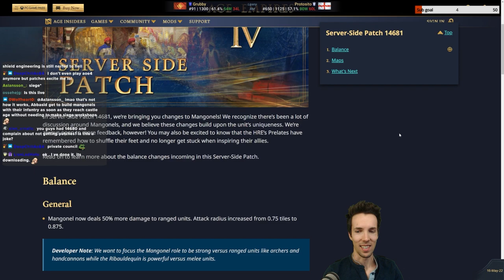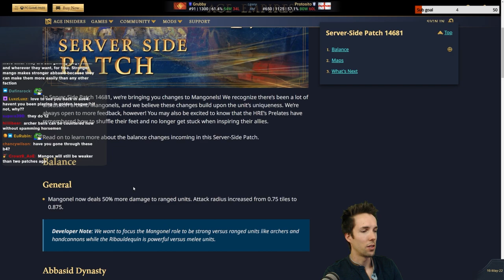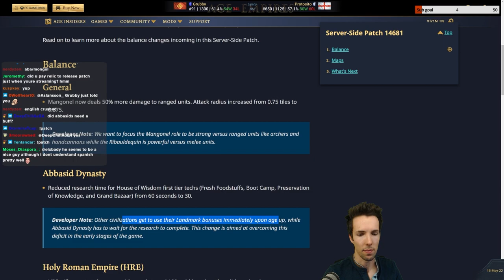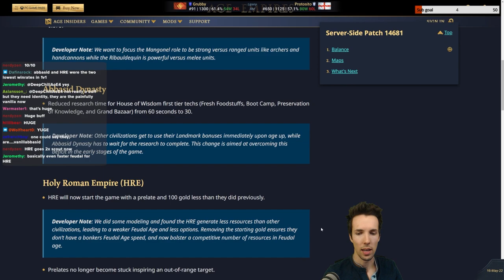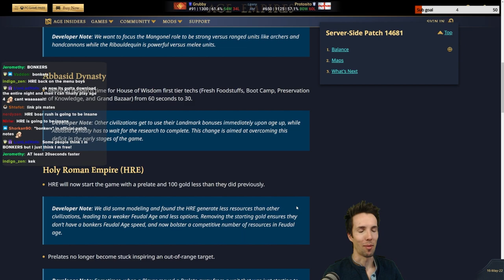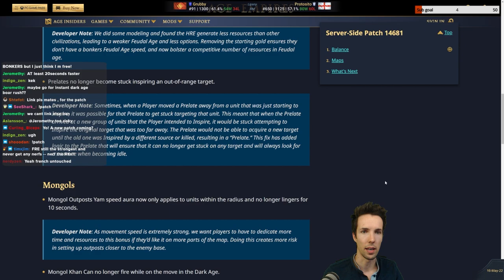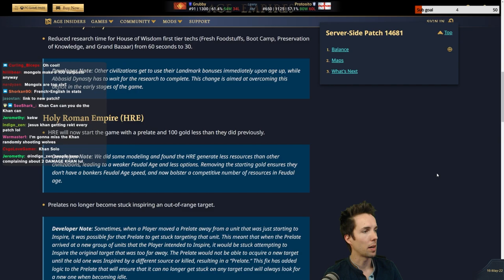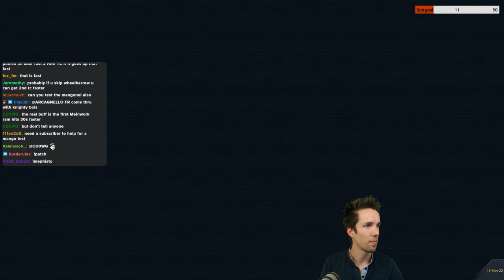Bonus HRE Prelate, Buffed Mangonels AND MORE! | Patch 14681 Review - AOE4 - Grubby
Today we're diving into a new Server Side patch bringing a number of small balance changes inspired by developers, pro gamers, and the AoE4 community in general. It sure feels go to be listened to! Enjoy!

Bonus HRE Prelate, Buffed Mangonels AND MORE! (Live on 16-May-2022)

00:00 Intro
00:48 Mangonel Changes
04:15 Abbasid Changes
04:59 HRE Changes
06:55 Mongols Changes
09:11 NEW HRE Opener